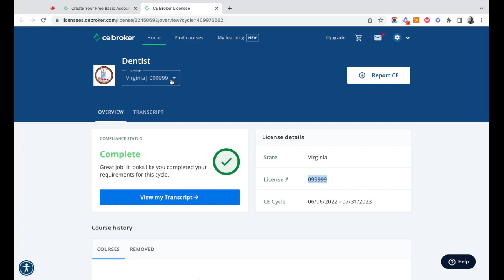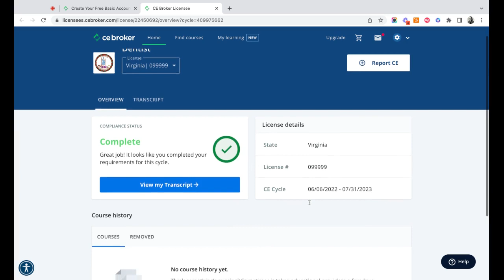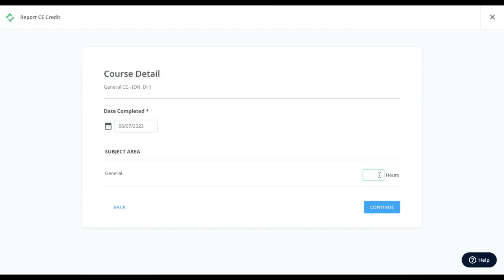How to Create and Use Your CE Broker Account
A quick tutorial for practitioners licensed by the Virginia Board of Dentistry to keep track of the CE requirements using CE Broker.